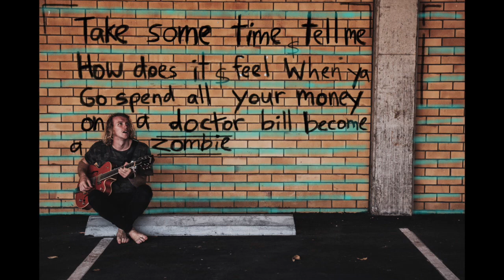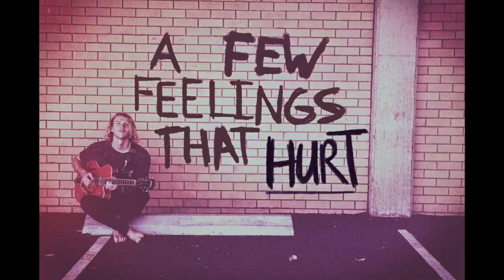Jason Daniels - Feelings That Hurt (Offical Lyric Video)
Here’s Jason’s inner monologue:
‘Oh wow I reckon stop-motion would look sweet on this track’
‘For sure!!! It wouldn’t be that hard either’
*534 drawings later, cramped thumbs and 7 hours of hard labour*
‘Wow. let’s never do that again. ’

This song is about my generation freaking out and running away when something hurts them... even if it’s something worth hanging in there for.
I’m absolutely guilty of doing thissssss